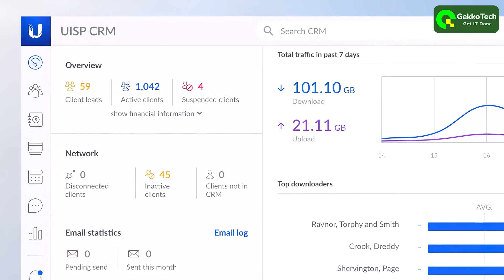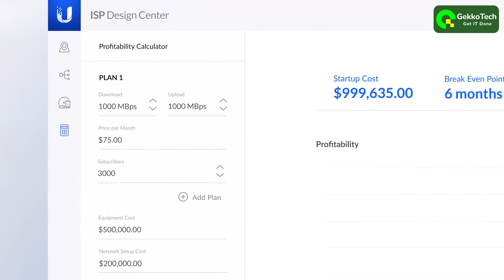Ubiquiti UISP Wave Technology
The UISP Wave Access Point can connect up to 15 stations and deliver up to 5.4 Gbps total throughput (2.7 Gbps duplex). It is equipped with a high-performance 5 GHz backup radio to ensure uninterrupted connection, as well as a Bluetooth radio to simplify setup in the UISP® Mobile app.

Key Features:

• 5 GHz backup radio
• Supported stations and distances:
• Wave Long-Range: up to 8 km
• Wave Nano: up to 5 km
• WAN Ports: (1) 10G SFP+, (1) 2.5GbE
• Integrated GPS antenna
• Link planning support via the ISP Design Center